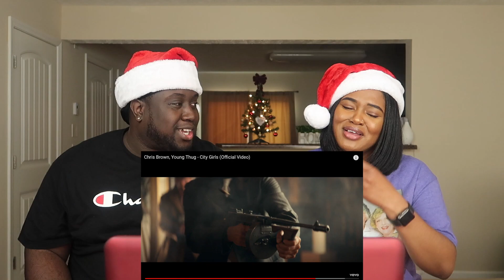Chris Did It Again!!! | Chris Brown, Young Thug - City Girls (Reaction)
Reacting to Chris Brown, Young Thug - City Girls (Official Video)